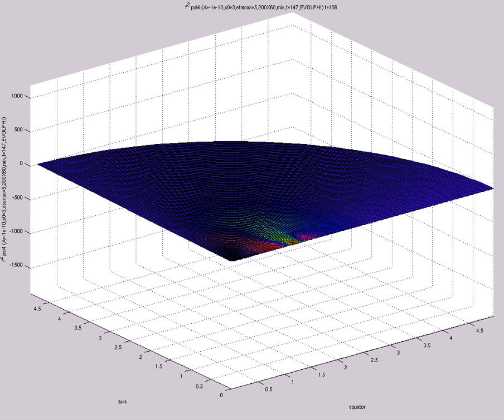f^2 psi4 (A=-1e-10,s0=3,etamax=5,200X60,mix,t=147,EVOLPHI)